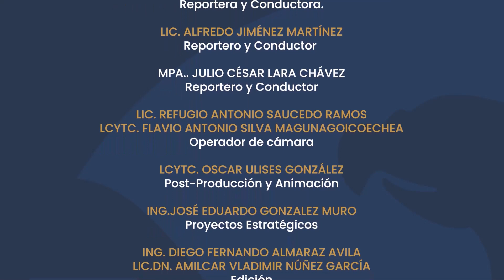PERFILES CLAUDIO LOMNITZ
Alfredo Valadés entrevista al Doctor Claudio Lomnitz